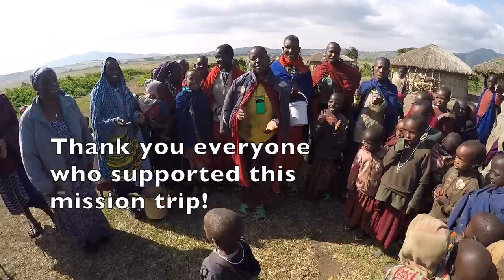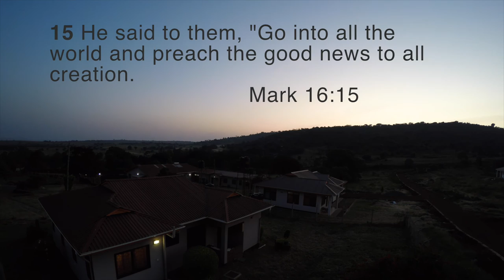Tanzania Mission Trip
Thank you everyone who supported this mission trip to Tanzania! It was an amazing experience. God Bless!

Photos: Lori Covington
Video: Kyle O'Connell

Movie by Kyle O'Connell